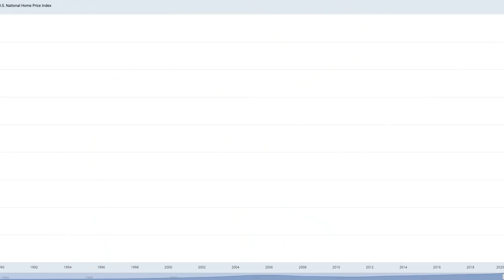Is This Housing Boom Making For A Catastrophic Housing Bubble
There is no doubt that we have seen a housing boom across the US housing market. Does that mean that this housing bubble is fixing to POP! We have seen catastrophic home prices tank in the past after a HUGE boom and for some experts, the writing is on the wall for another crash. In this video we will go over, How will it happen? What will cause a collapse for housing? and some key players that will cause the demise of the housing market.

📭To Send Mail:
Kristina Smallhorn